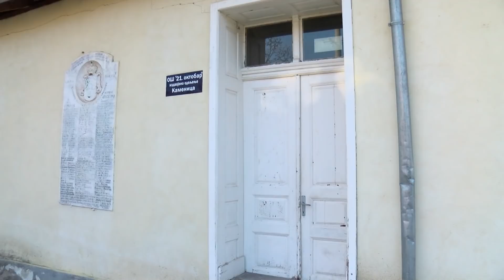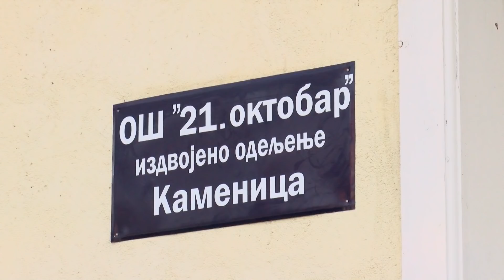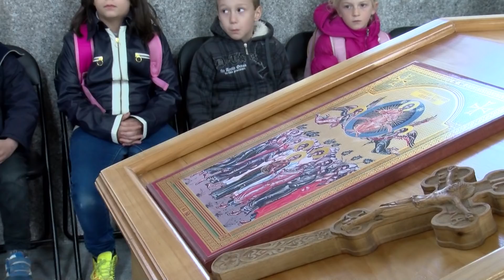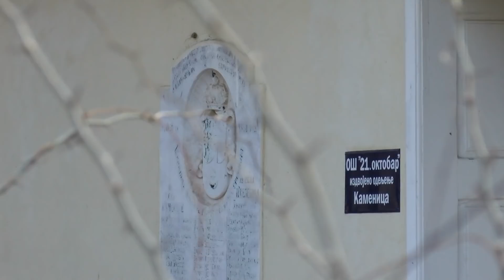ŠUMADIJSKI PRAG: Deca na selu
Живописно планинско село Каменица, удаљено од Крагујевца око тридесет километара, препознатљиво је по изузетним природним лепотама. Жила куцавица овог места је школа, у којој су се образовале многе генерације из овог и суседних села. Ово је издвојено одељење школе „21. октобар“, у коме наставу до четвртог разреда похађа 14 ученика. Има и предшколаца. У емисији Шумадијски праг, која је на нашем програму недељом, после вести у подне, говоримо о животу деце из овог планинског места.